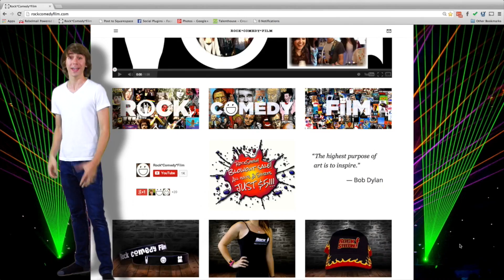Ben Stiller Impression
RockComedyFilm.com

Rock*Comedy*Film